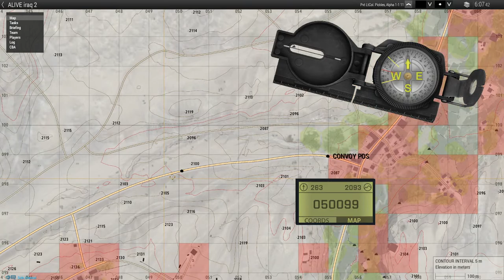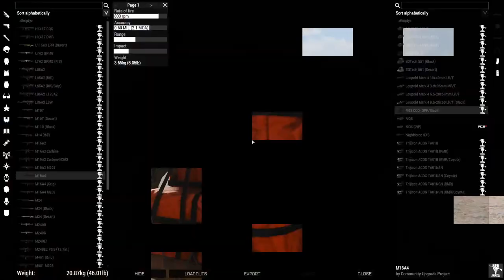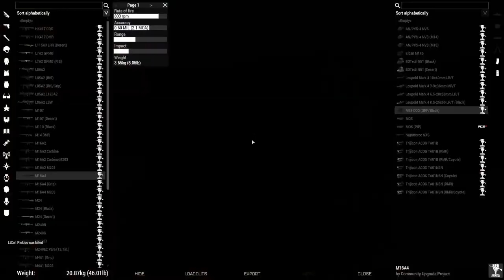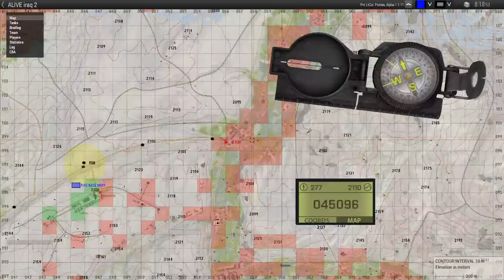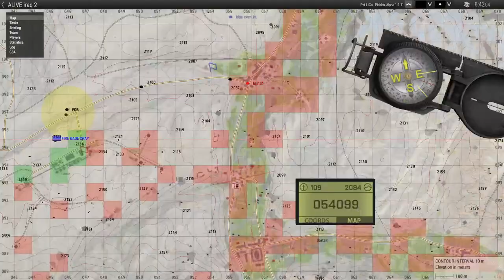ARMA 3 Milsim II IRAQ '03 - DESERT STORM II Ultra Realism & Milsim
ARMA 3 Milsim II Operation Iraqi Freedom - 2003 II Ultra Realism & Milsim